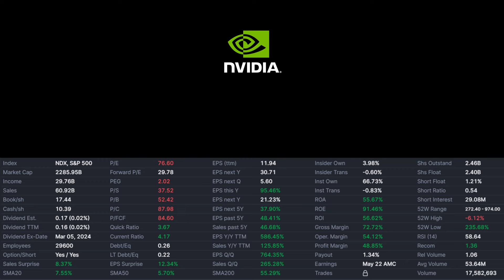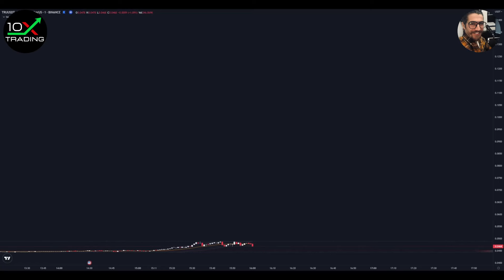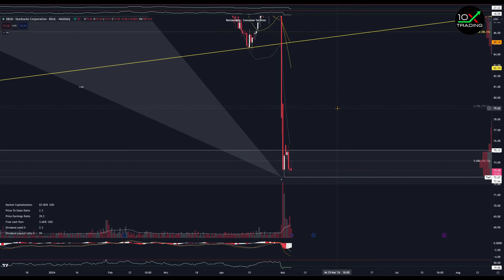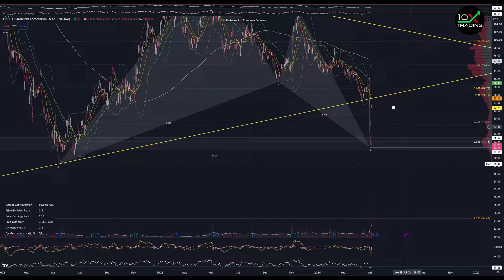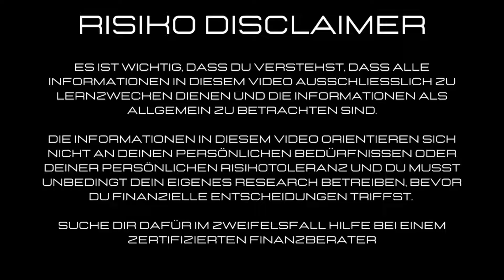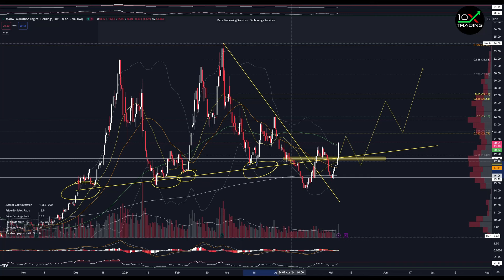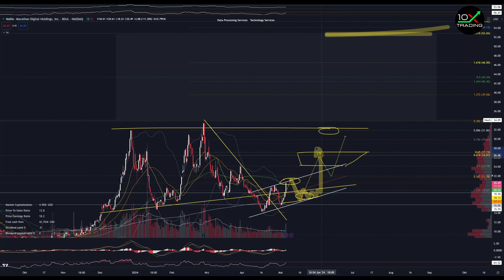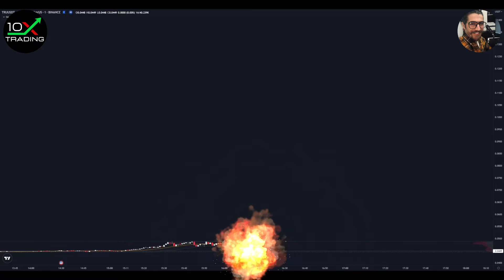AKTIEN - NVIDIA - STARBUCKS - MARA -🤑Jetzt kaufen..? - Analyse - Prognose - Crash - Marathon Digital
👉🏻📖Trading/Mindset Bestseller
"Trading in the Zone" von Mark Douglas (deutsche Version!):

👉🏻🎙️Mein Mikrofon:

0x38C53700A0a4c5a90667de1Dd16EE1BEf3Be24Ad

00:00 Intro
00:09 Nvidia
04:24 Starbucks
08:58 Marathon Digital
13:07 Outro